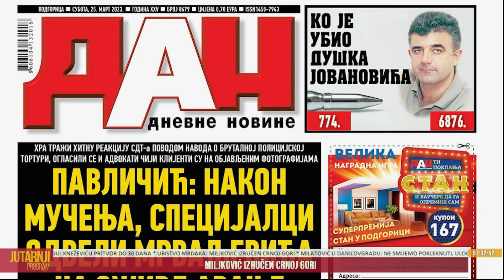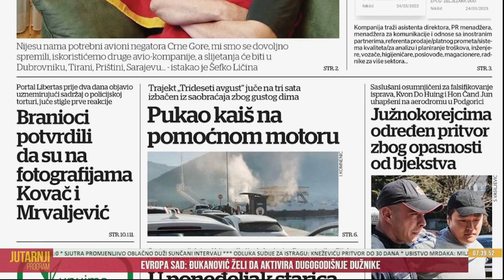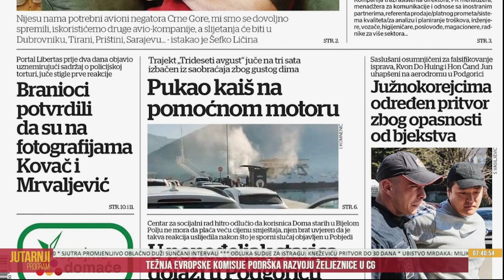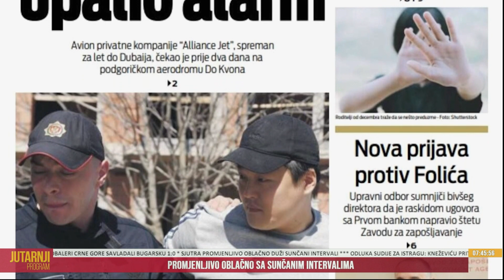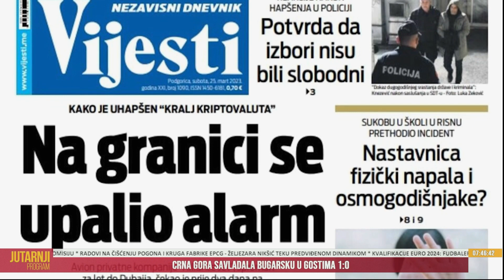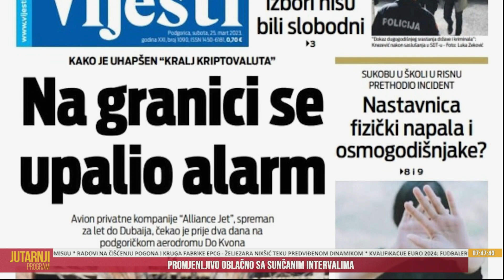Jutarnji program 25. 3. 2023. - Marina Vujačić, direktorica UMHCG